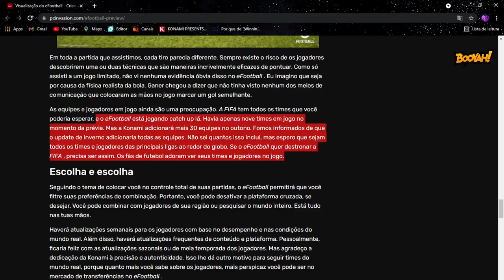EFOOTBALL 2022 - MUITOS NOVOS TIMES CHEGANDO NA PRIMEIRA ATUALIZAÇÃO! (GRATUITOS)